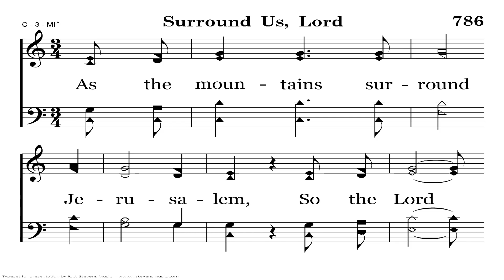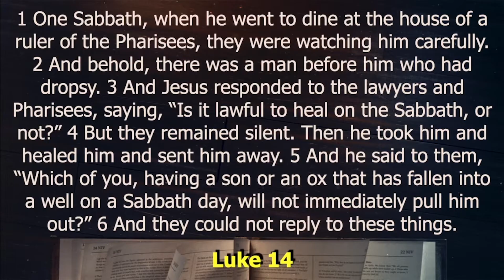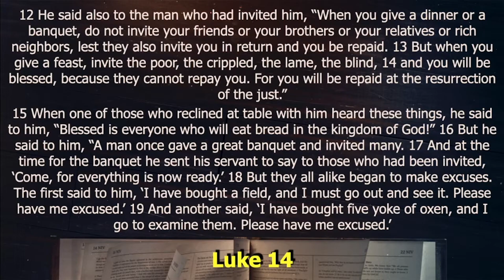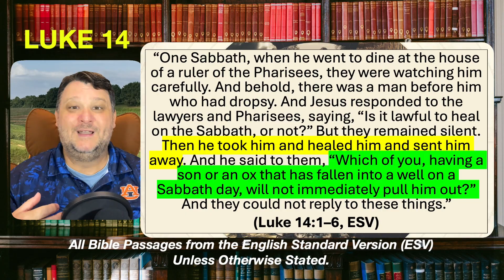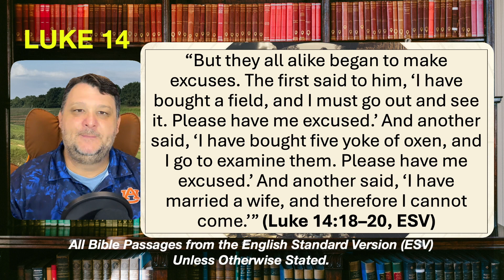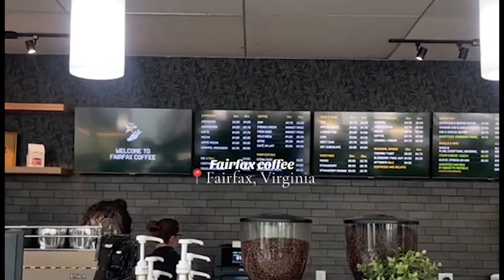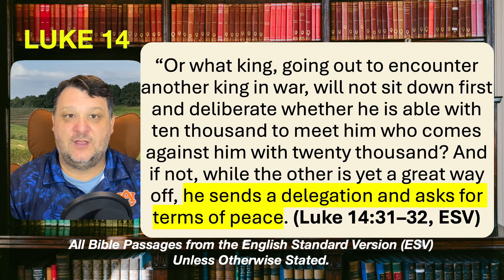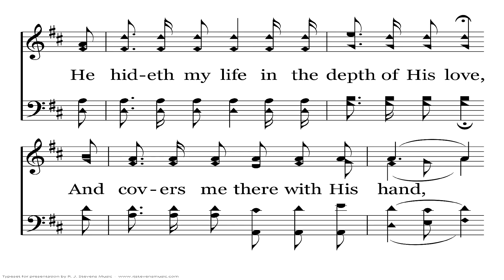New Testament Bible Reading Program | Week 40, Day 2 | Luke 14